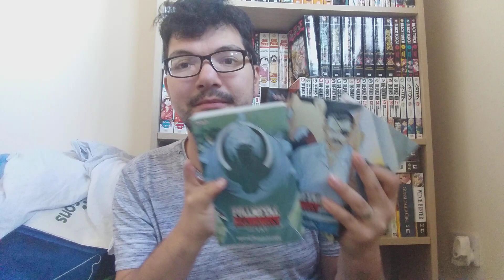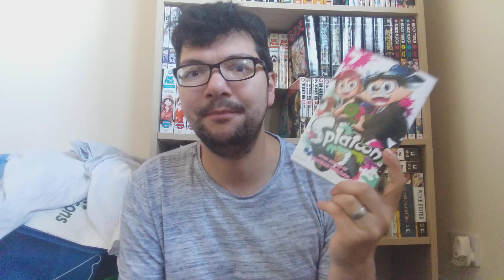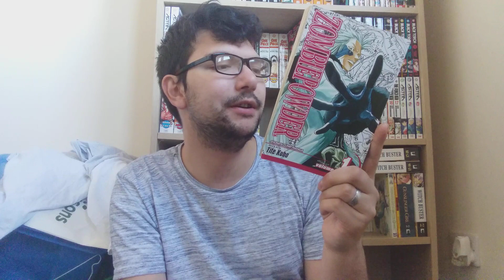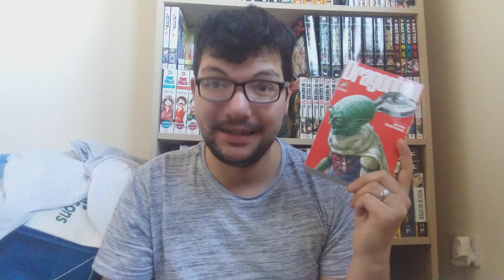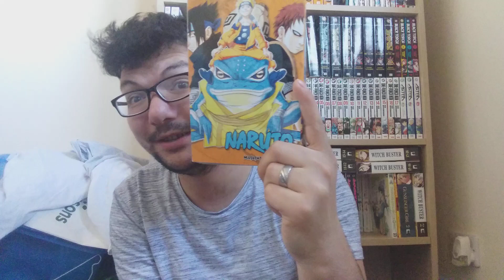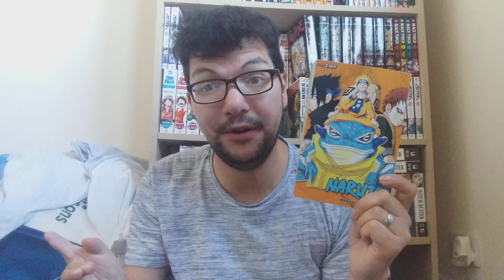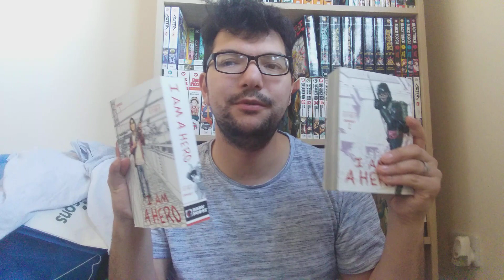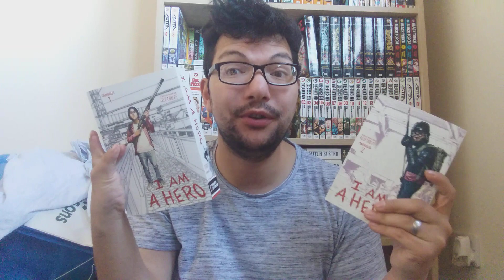October 2019 Manga Reading Wrap Up | Unintentional Halloween Sounding Titles | GodofDarness18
Here I am with another monthly manga wrap up, coming to you a little later than planned because of reasons mentioned in my recent haul (watch it Regardless, I read 40 volumes & managed to reach my manga goal of reading 750 volumes in total throughout my collection! I wonder what I'll make my next one considering my limited purchases from now until my wedding. Regardless, enjoy the wrap up!

Manga Featured in the Video:
Dragonball (Akira Toriyama)
Fullmetal Alchemist (Hiromu Arakawa)
I Am A Hero (Kengo Hanazawa
Naruto (Masashi Kishimoto)
Sleepy Princess in the Demon Castle (Kagiji Kumanomata)
Splatoon (Sankichi Hinodeya)
Zombiepowder (Tite Kubo)